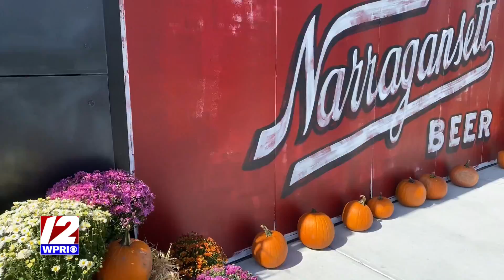Top of Show - The Rhode Show, 6/17/22